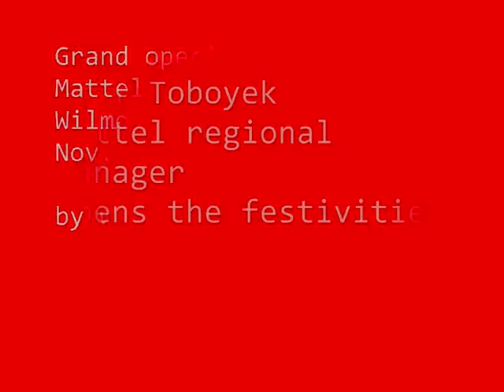westofthei.com at Mattel Toy Store opening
Some scenes from the ceremonies at the opening of the  Mattel Toy Store in Wilmot, Wis. on Nov. 3, 2009.